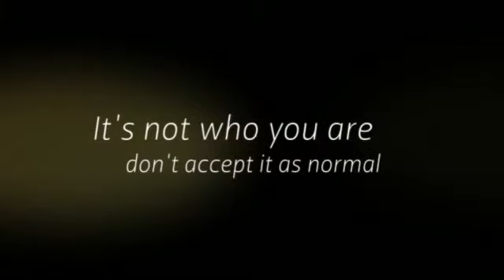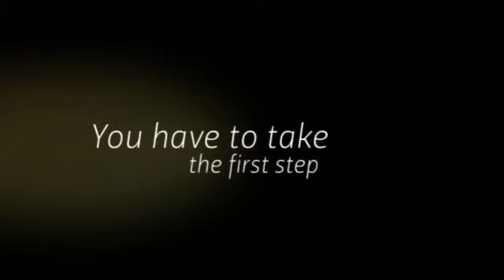Drug rehabilitation center Saint Lucie County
New Life Addiction Treatment Center Drug rehabilitation center Saint Lucie County Florida (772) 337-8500Florida.